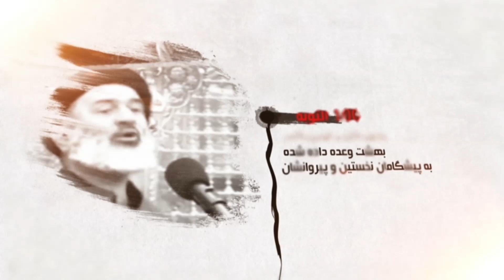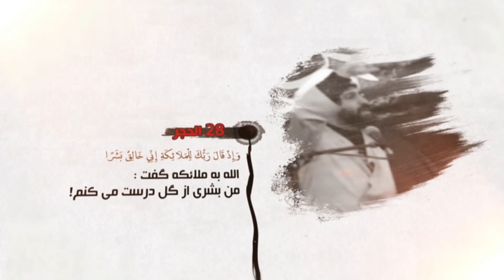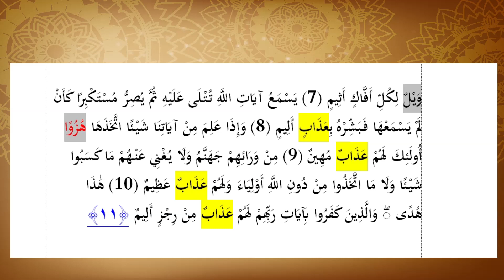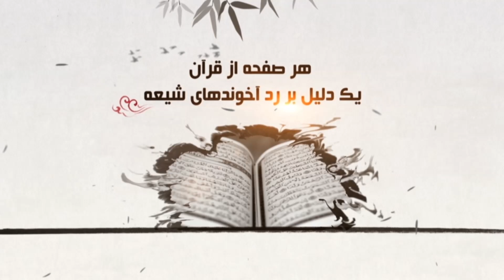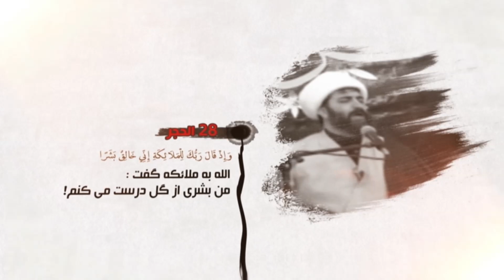برهان قاطع: به تمسخر گرفته شدن آیات قرآن، توسط علمای شیعه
استاد محمد باقر سجودی - برهان قاطع - شبکه جهانی نور - سه شنبه، ۷ بهمن ۱۳۹۹

فرکانس: 12073 عمودی ( V )

49 درجه شرقی
C Band